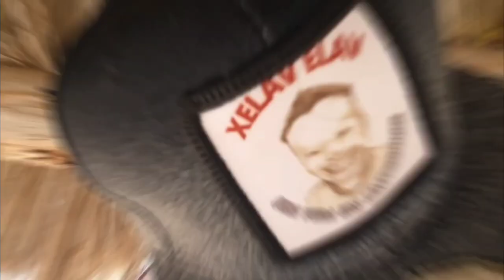¿Por qué esta tan LLENA la PLAYA de BAHIA de KINO?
Amigos, fui el puente del 19 de marzo a una playa de Sonora Bahía de Kino y me sorprendí de la cantidad de gente que había, si quieren saber que paso quédense hasta el final del vídeo, espero les guste.